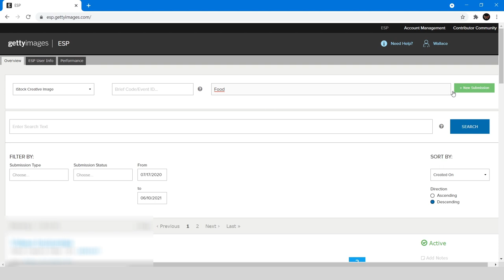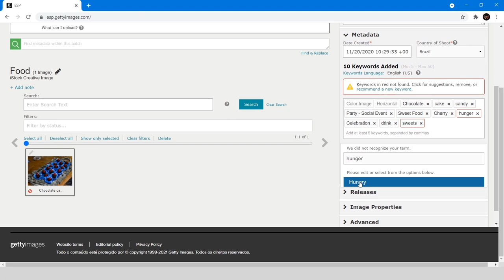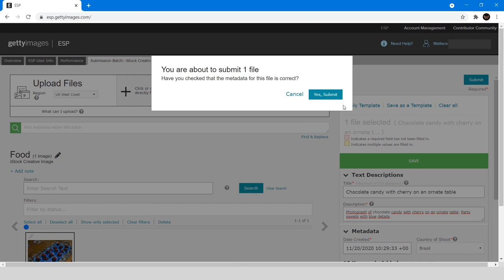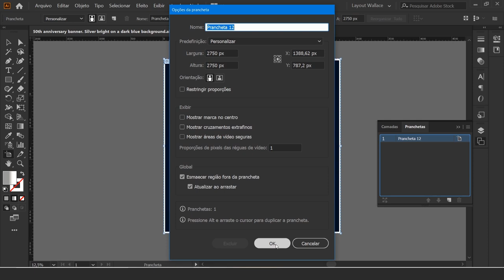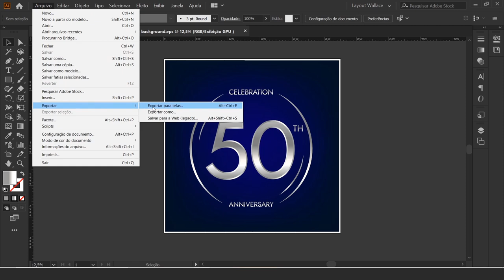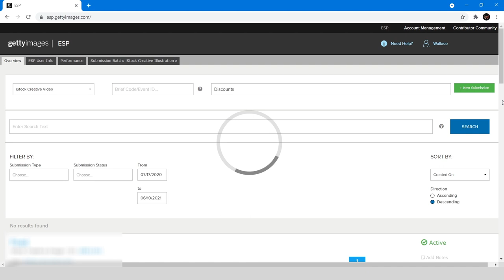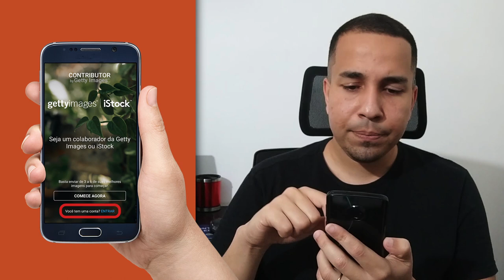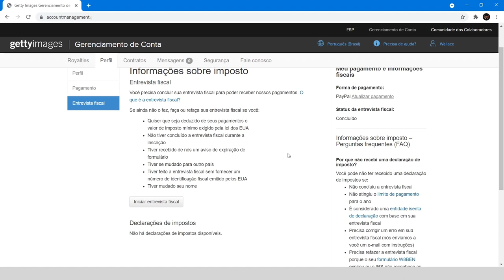Istock e Getty Images I COMO ENVIAR E VENDER SUAS FOTOS, ILUSTRAÇÕES E VÍDEOS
👉 Minha loja Amz com produtos para criativos:

Neste vídeo da série "Ganhe em DÓLAR vendendo suas artes na internet", vou te ensinar a enviar os seus arquivos para um dos bancos de microstock onde tenho mais lucros: a Getty Images / Istock!
Veja esse passo a passo e comece a GANHAR DINHEIRO com suas fotos, ilustrações e vídeos!
IMPORTANTE: Envie apenas conteúdo próprio para os bancos de microstock. Não envie arquivos que você não criou nessas plataformas. Usar conteúdos de terceiros sem autorização pode resultar na exclusão da sua conta e processos por direitos autorais.

Cadeira Ergonômica:

Mesa digitalizadora:

Mouse sem fio:

Mousepad ergonômico:

Fone de ouvido sem fio:

Caixa de som: